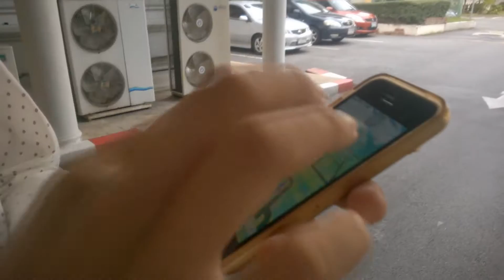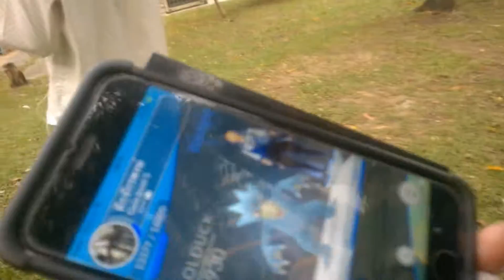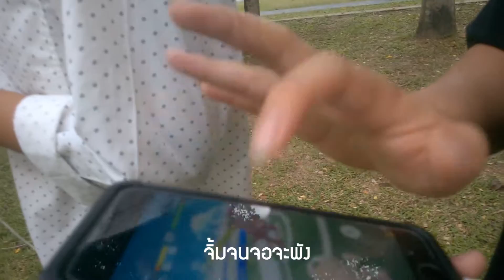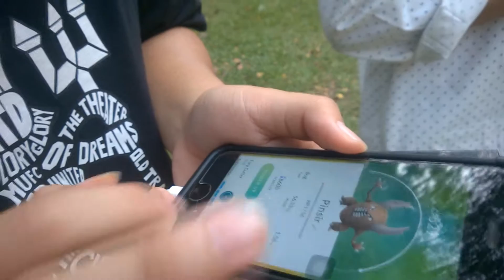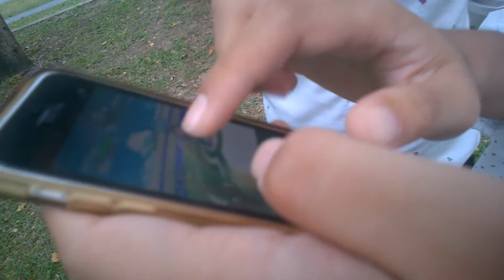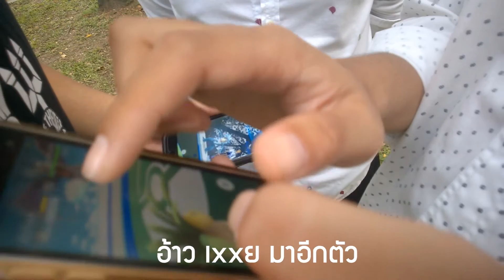Pokemon KOR - การผจญภัยของโตซาชิและเพื่อน